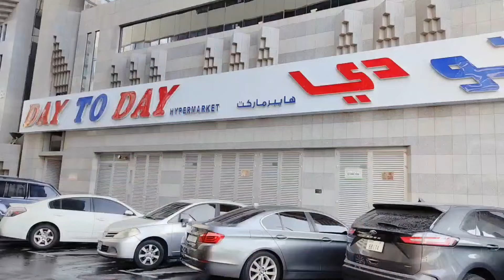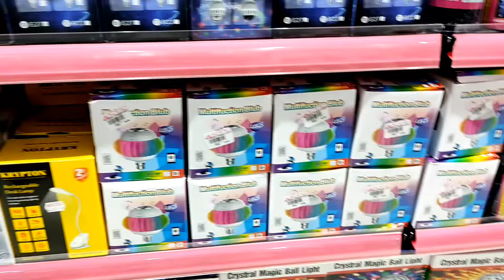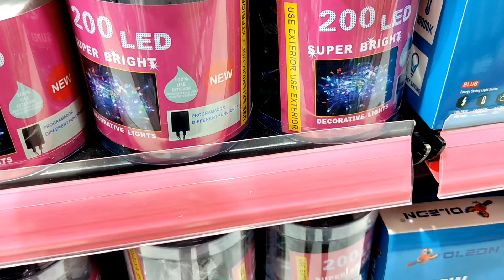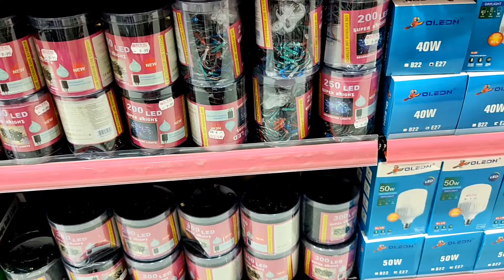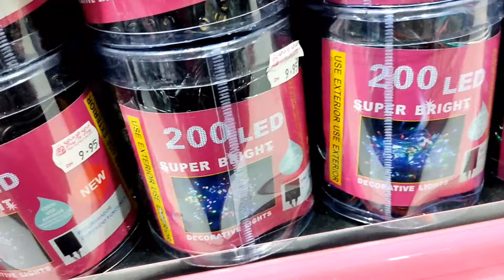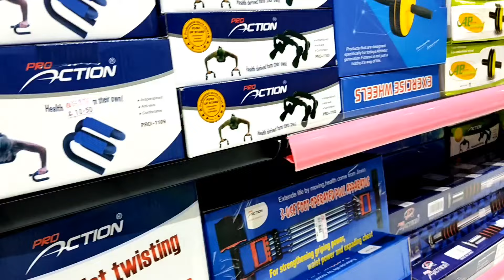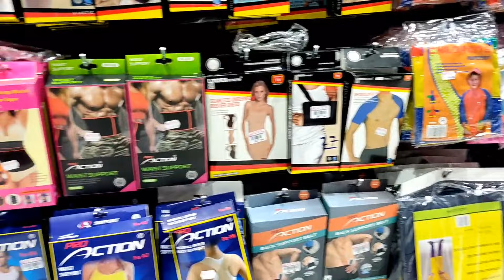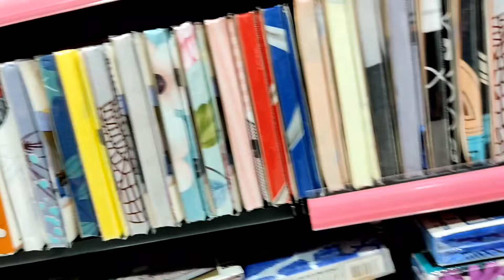new opening day to day in Abu Dhabi at hamdan street let's go...